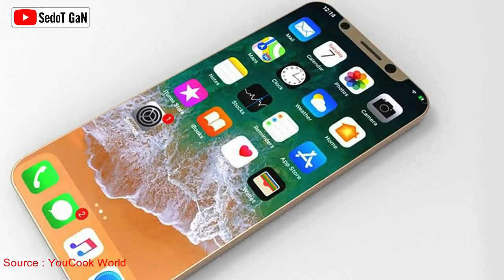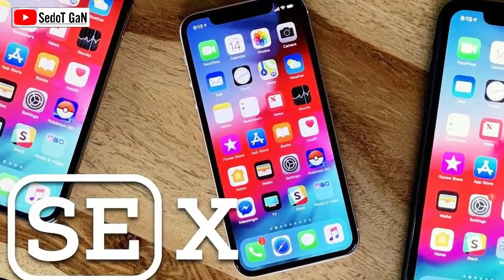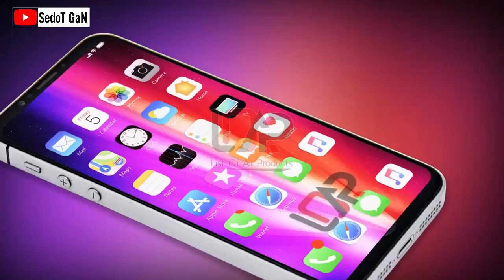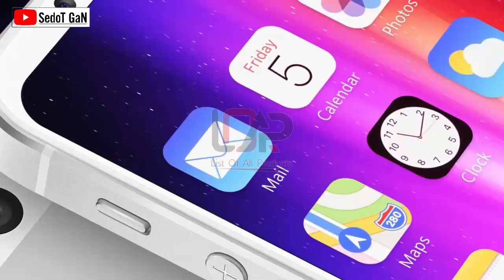5 Alasan Kenapa Saya Suka iPhone SE 2 di Tahun 2019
Iphone SE 2 ini menjadi rumor kedua yang paling banyak di bicarakan, setelah iphone 11 rumor. Iphone SE generasi pertama sudah 3 tahun di rilis, hingga saat ini apple belum mengkonfirmasi apakah iphone SE 2 nanti bakal hadir?